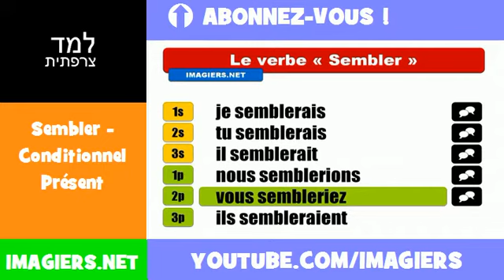למד השפה הצרפתית = Sembler = Conditionnel Présent